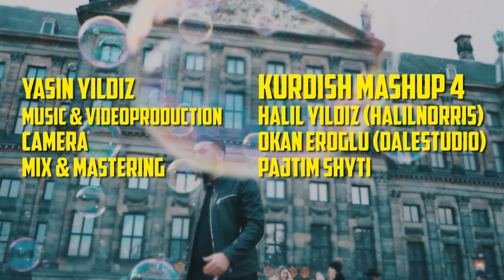Kurdish Mashup VOL. 4 - Yasin Yildiz- Çepki Time ( Official Musicvideo ) prod. by halilnorris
YASIN YILDIZ  - KURDISH MASHUP VOL. 4

Camera - Okan Eroglu @dalestudio
Mix & Mastering - Pajtim Shyti @_pj.sx

-Smile le simile le keçelo
-ax limi lo loy limi zeko
-hara loy loy zivkiro
-hab diji mala
- hal bende bende
-pista mala me sokake
-hey dine dine